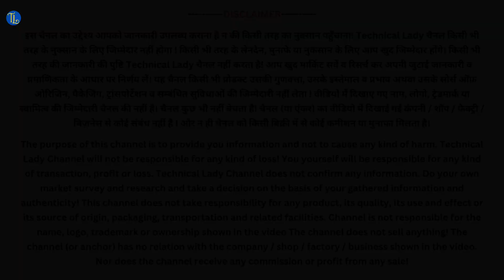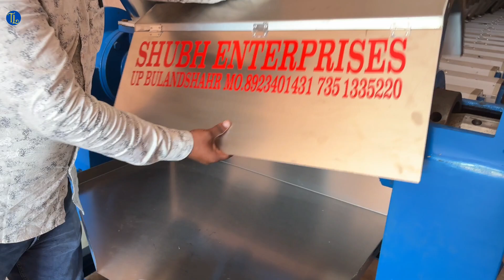आ गया सभी तेल मिल का बाप ✅| Cold Press Oil Machine 2024 | New Manufacturing Business Ideas in India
आज के वीडियो में मैं आपको Bulandshahr Shubh Enterprises में ले चलूँगा जहाँ से आप (BEST QUALITY OIL EXPELLER COLD PRESS MACHINE) सरसों तेल ( Mustard Oil Expeller ) निकालने की कच्ची घानी मशीन ( Machine ) किफायती दाम पर खरीद सकते हैं। ऊपर दिए गए वीडियो में आप सभी प्रकार की oil Expeller Machine देखेंगे जैसे 10HP, 7.5HP, 15HP, 20HP, 25HP, 30HP इत्यादि। यहाँ छोटे उद्योगों से लेकर बड़े उद्योगों तक सभी प्रकार की मशीनें उपलब्ध हैं।

Topic Covered:
1. सरसों तेल उद्योग की मशीनें अब बिहार में | Mustard Oil Expeller cold Press machine | Business idea !
2. 99% Pure तेल निकालने की मशीन ✅ Cold Press Oil Mill Machine ✅ New Manufacturing Business Ideas 2024
3. 99.9% Pure Oil मिलेगा इस मशीन से ✅ Hydraulic Cold Press Oil Machine ✅ New Business Ideas 2024 India
4. OIL MILL का बाप!🛢️NEW TECHNOLOGY COLD PRESS OIL MACHINE🥜BEST OIL EXTRACTOR MACHINE✅OIL MILL BUSINESS
5. New Oil Mill Machine, Best Oil Mill for Village Business Ideas, Home Business ideas 2024,

pragati maidan book fair
pragati maidan exhibition 2024
pragati maidan exhibition today
pragati maidan exhibition 2024 today
pragati maidan exhibition 2024 July
pragati maidan exhibition 2024 live
pragati maidan expo 2024
pragati maidan expo
pragati maidan fair
yashobhoomi events
delhi exhibition
greater noida exhibition
India Expo Mart events
today expo in delhi
pragati maidan tunnel
India Trade Promotion Organisation
exhibition
pm modi in world food india 2024
world food india
world food india 2024
world food india Pragati maidan
World food india 2024 tickets price,
World food India 2024 theme,
World Food India 2024 date,
World food India 2024 Registration
expo 2024

konsa business karna chahiye
kon sa business karna chaiye
business kon sa karna chaiye
new manufacturing business 2024 in india
new business ideas 2024
laghu udyog
new business startup loan in india
new business ideas startup ideas in india in hindi 2023
ajit business ideas 2024
ghar baithe business
manufacturer
factory idea
bisnes idiya
best manufacturing business in india
manufacturer business ideas
factory business
business ideas in india
manufacturing business ideas in india 2024
business manufacturing ideas 2024
technical lady

ये वीडियो सिर्फ  मार्किट की जानकारी देने के उद्देश्य से बनाई गयी है | यदि आप वीडियो के माध्यम से कोई भी खरीदारी करते है और आपके साथ धोखा या कुछ नुक़सान होता है तो इसमें  ''TECHNICAL LADY '' और YOUTUBE की कोई जिम्मेवारी नहीं होगी | "CUSTOMER - ग्राहक" अपनी खरीदारी अपनी सोच और सूझ बुझ से ही करें धन्यवाद |